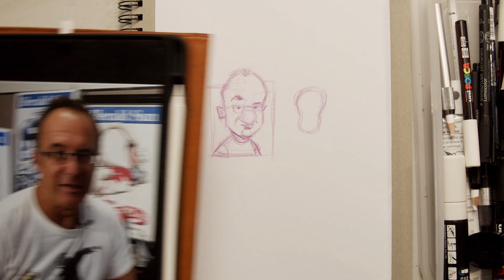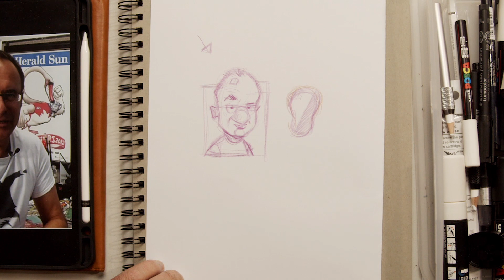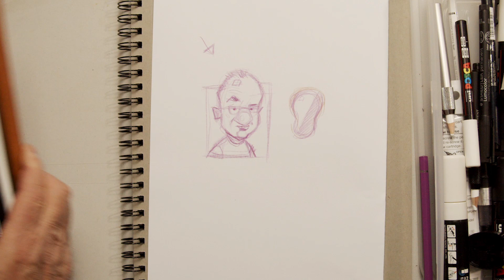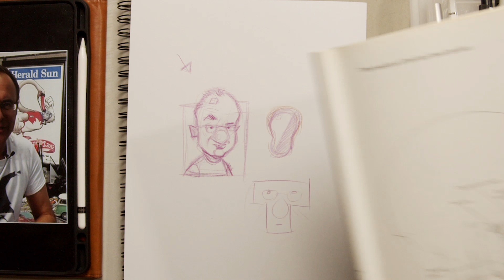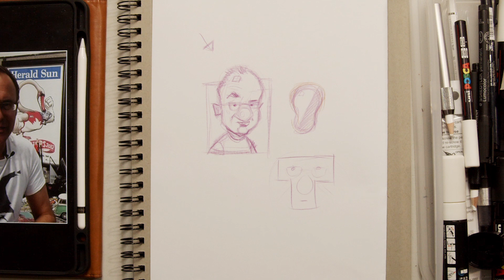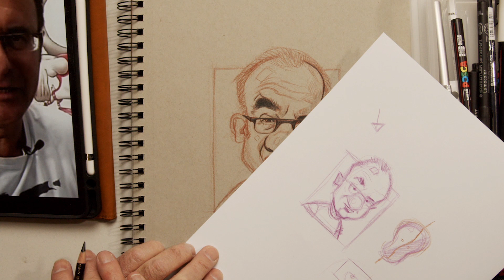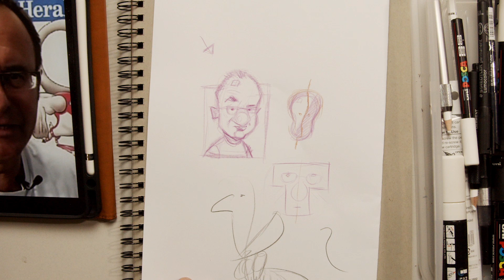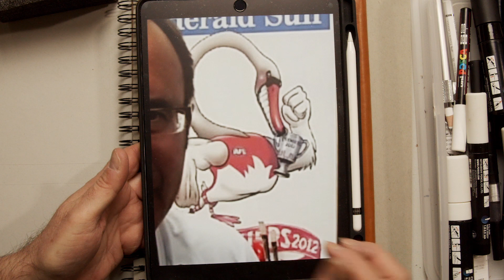Frantz Kantor Draws Cartoonist Mark Knight!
Australian Cartoonist Mark Knight is the subject of this step by step drawing tutorial by Illustrator Frantz Kantor. Frantz is joined by Australian Cartoon Museum President Jim Bridges to discuss the brilliant career of one of Australia's most successful & controversial Political Cartoonists. Frantz takes us through the methods and processes of Caricature and drawing a 3 dimensional form on toned paper using the three color pencil method as used by Renaissance artists.